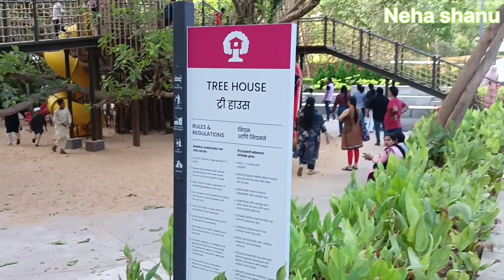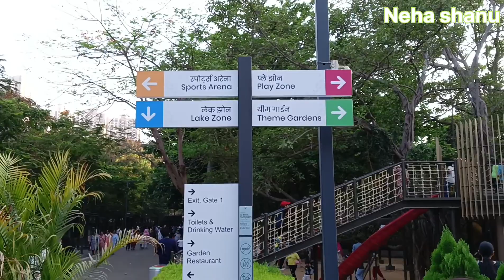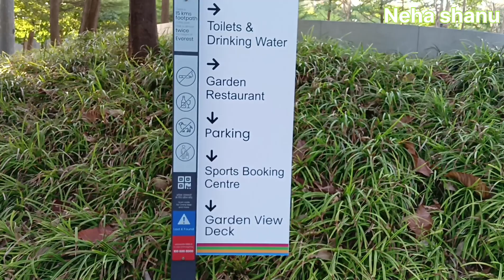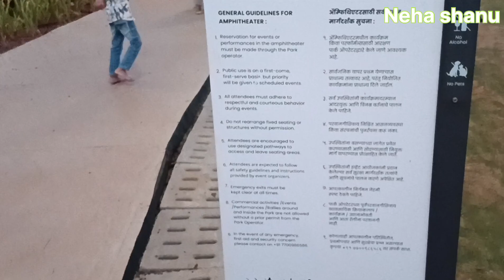Grand Central Park thana part 2